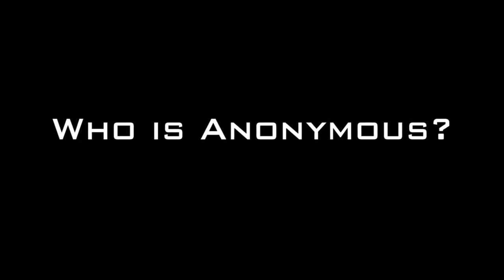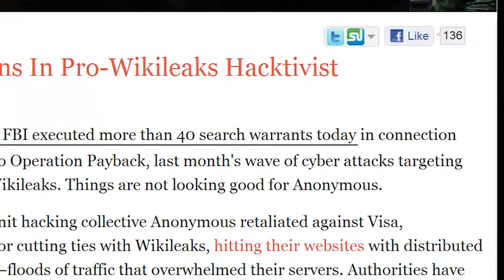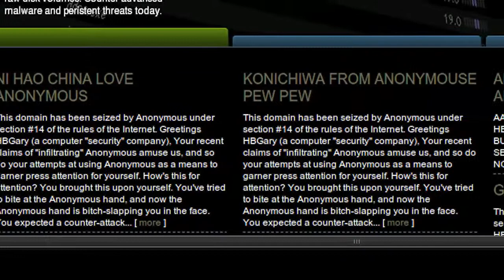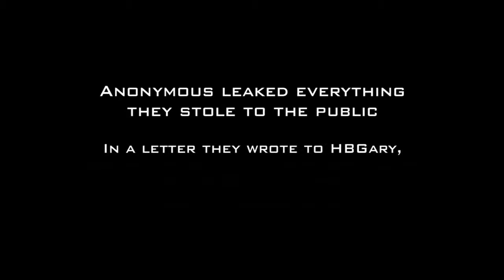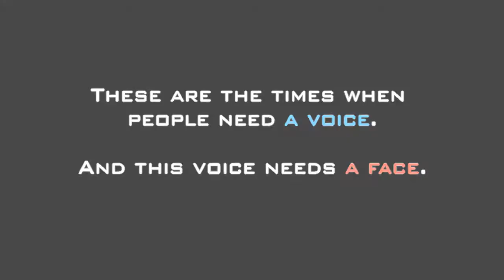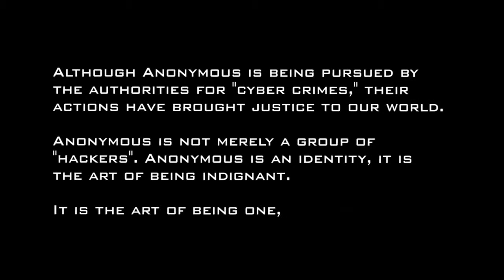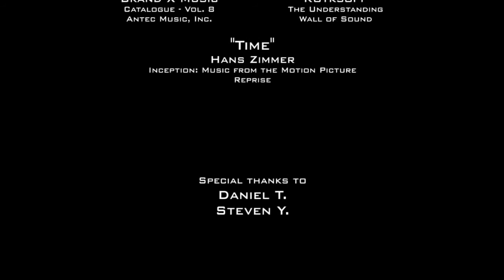Who is Anonymous_(sille lasen)